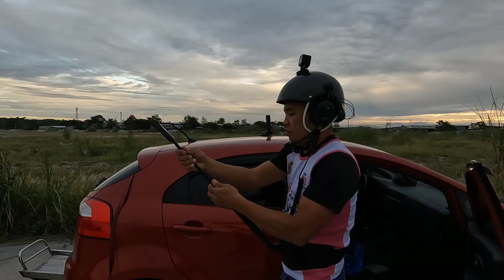TARANA TAYO NA LUMIPAD | TARLAC PARAMOTOR SKY ADVENTURE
tarana lipad na!